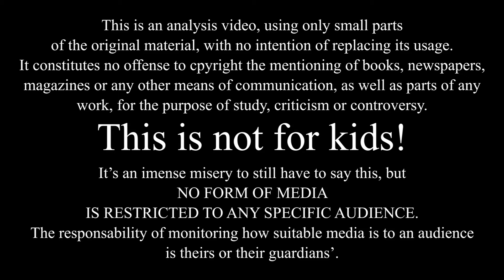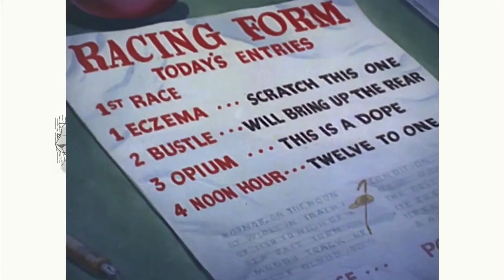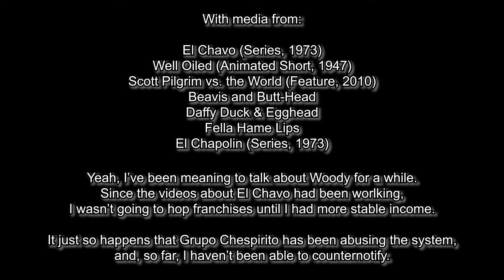Knock Knock (Woody Woodpecker's First Appearance) | Critical Hit #47.1